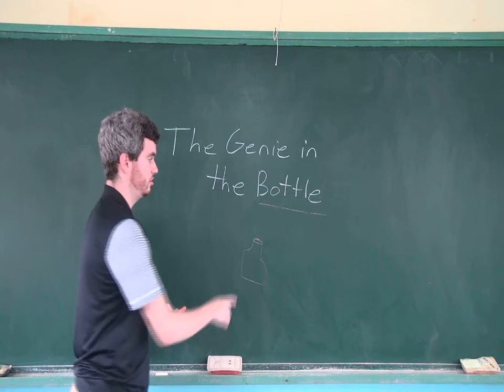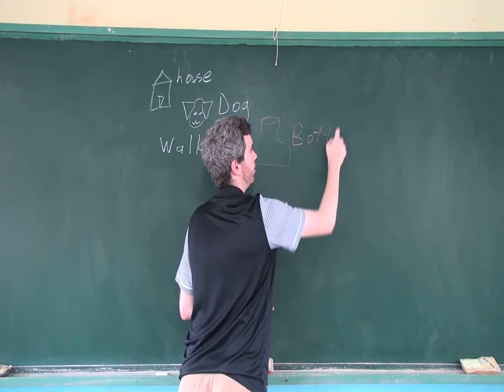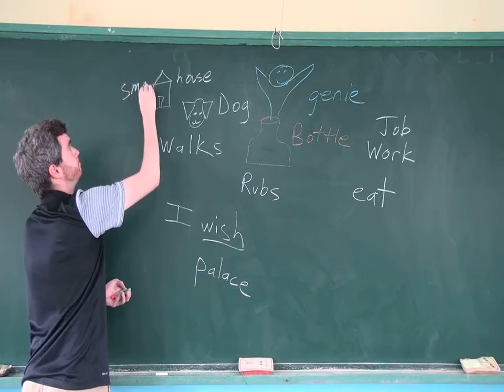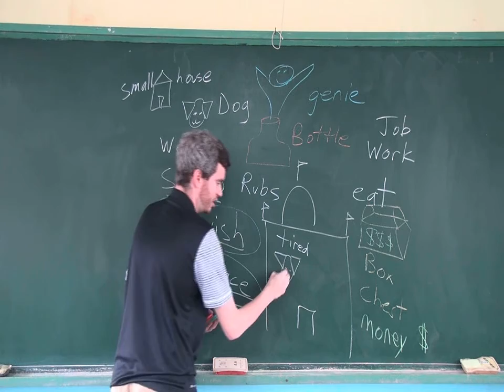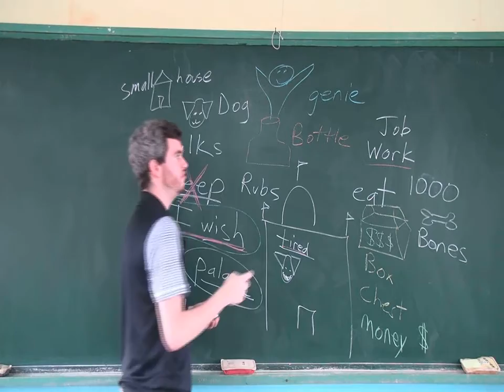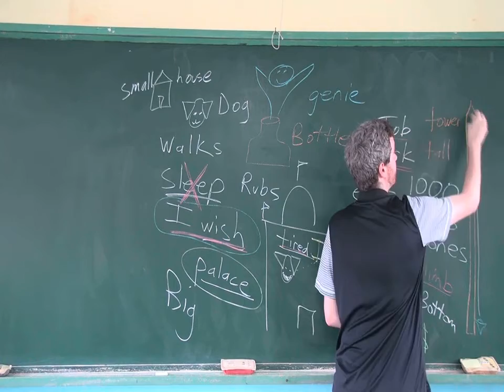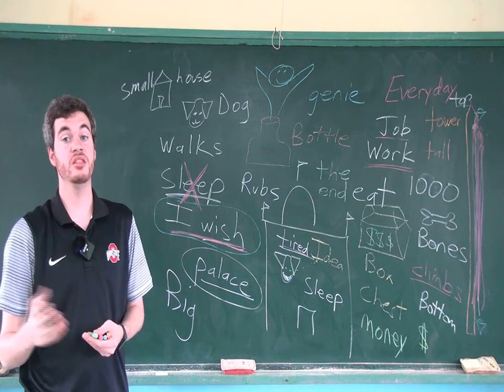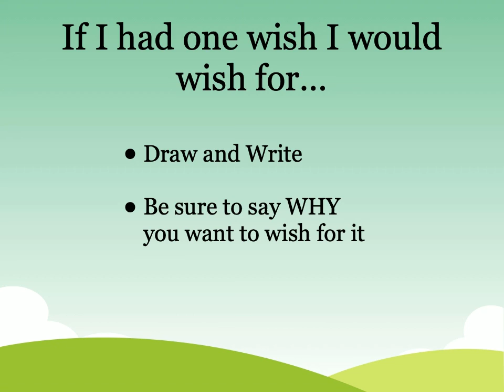vTOG-Genie in a Bottle-Zack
CIEETRC 彰化縣國際教育暨英語教學資源中心
Changhua International Education and English Teaching Resource Center